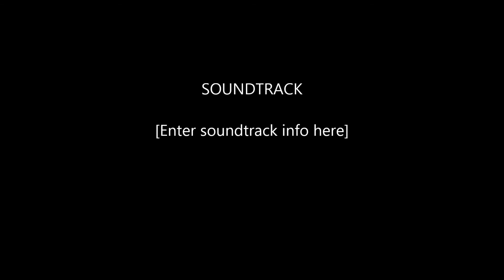gitup git 1 pts 4